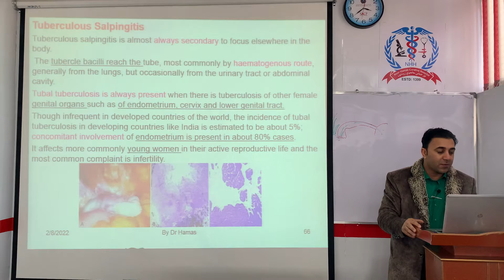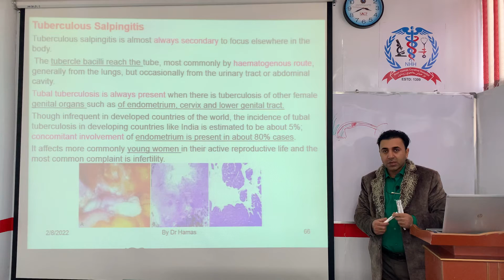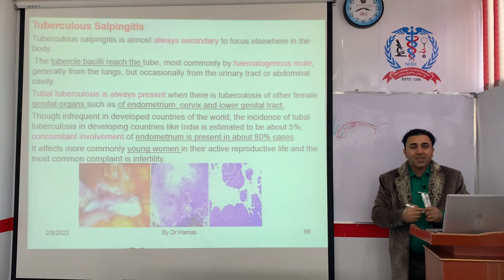Tuberculous salpingitis pashto د نفیرونو ټی بی او او شنډوالی